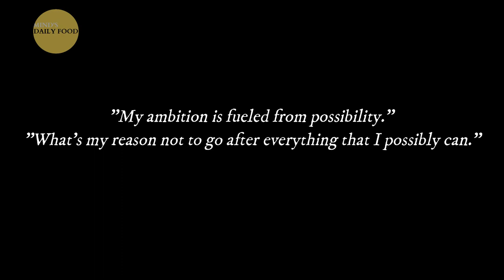Kevin Hart's Motivational Speech - It's NOT What You Think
It’s NOT what you think. You are probably thinking it’s a speech that will inspire, motivate or encourage your employees or audience. What if I told you it’s none of those things?

Motivational speeches are great if you want to make your audience feel good about themselves and the work they do.

But motivation isn’t enough to make improvements in their productivity, performance, and behavior. They need a plan, specific tasks that they can follow, and a few key metrics that can be measured.

Kevin Hart is one of the funniest comedians of our time, and he's been making waves in Hollywood for years. He recently gave a speech at the 2019 Oscars that was full of truth and wisdom. While his words were positive and uplifting, many people claimed he stole from other motivational speakers.

We're going to take an in-depth look at Kevin's speech and compare it to other speeches on the internet. We'll see if he really stole from these other speeches or if this is just a case of people overreacting to a celebrity speech.